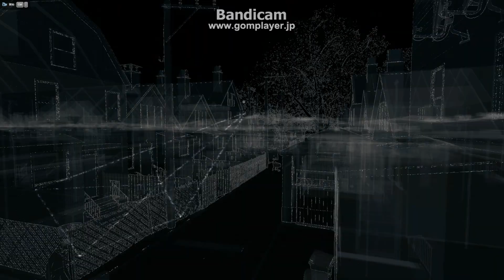Wathc Dogs ハッカー気分でプレイ Part1 （再うｐ）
95%で処理止まったわクソ
さすがに重いね
グラフィック強化MODいれてます